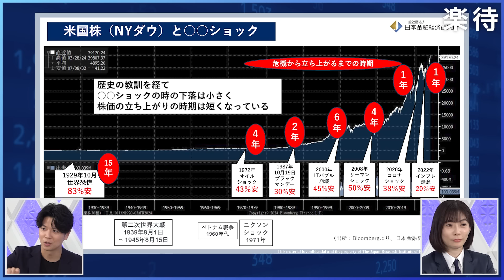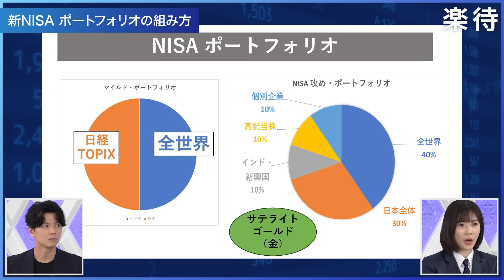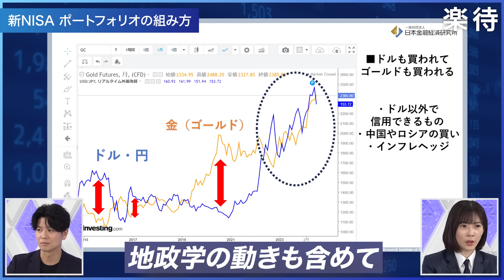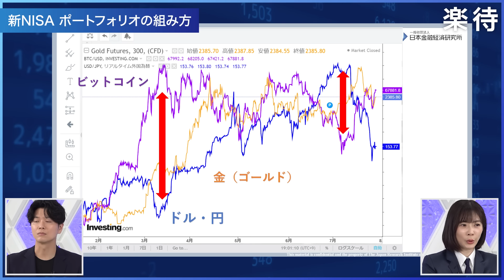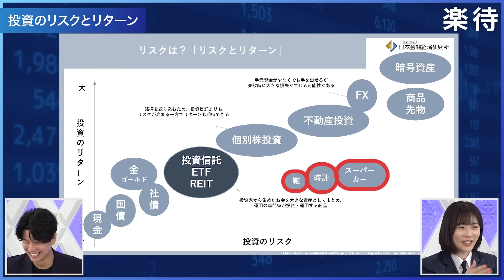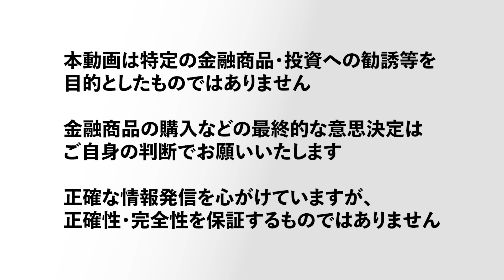【長期×積立×分散】今こそ知りたい！長期投資のキホン／○○ショックと株価の歴史／馬渕氏が提案する「新NISAポートフォリオ」／リスク・リターンの関係《馬渕磨理子①》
※収録日：8月9日（金）

00:00 長期投資の基本を経済アナリスト・馬渕磨理子が解説
01:54 日経平均乱高下を振り返って
04:15 長期投資の前提
06:47 米国株と〇〇ショック
10:33 新NISA ポートフォリオの組み方
15:41 投資のリスクとリターン
17:40 日本株の過去、現在、未来
20:39 長期積立投資のリスクとメリット

【運営】
株式会社ファーストロジック